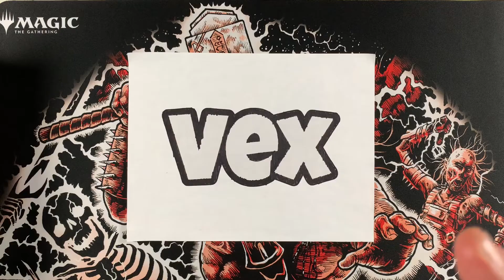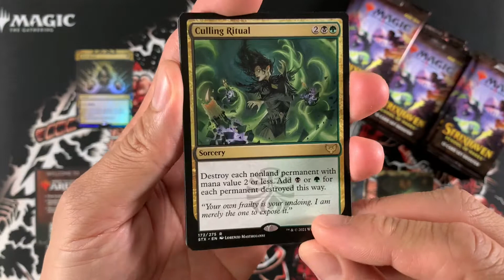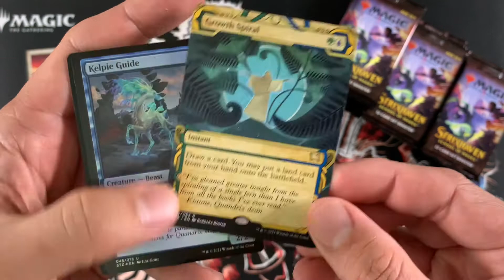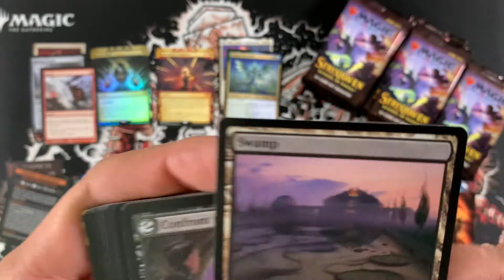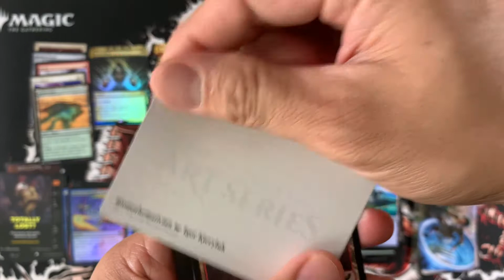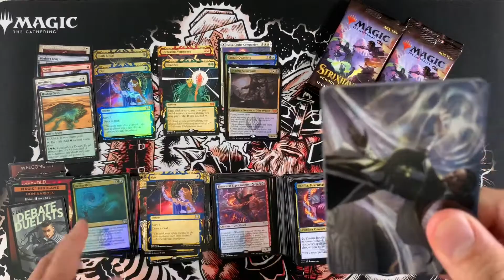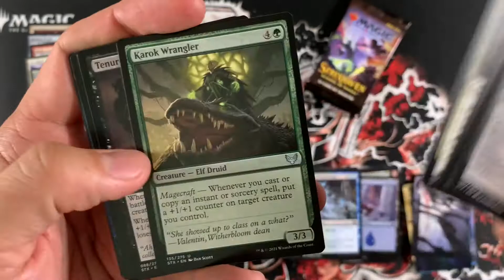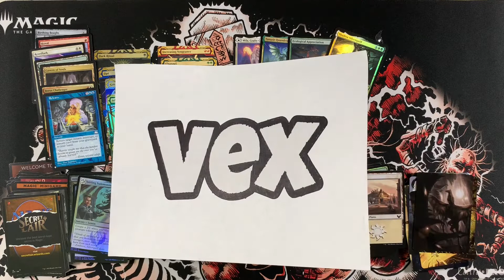Strolling Through the Archives - STRIXHAVEN - Set Box Opening #1 // MTG // Set Collecting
Today we continue cracking packs trying to look for that sweet sweet Demonic Tutor. I guess we are still interested in Strixhaven cards, but you know why we are all here. That’s right we continue opening “special” products where eventually nothing is special anymore. However, they are still special today so let’s get crackin'.

VEX gear:
Inner Sleeves
Deck Box
Deck Storage
Binder Pages